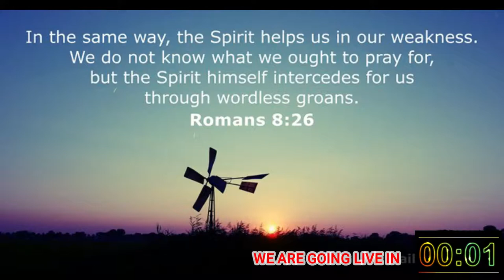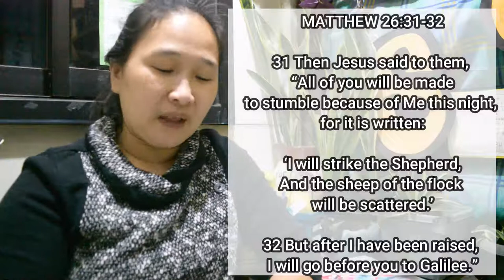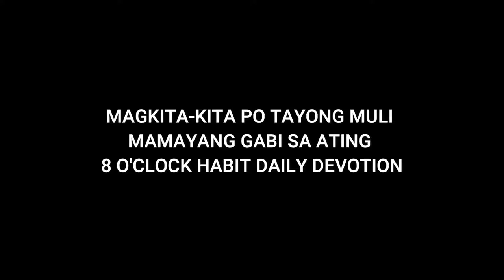23Mar 2021 | PRAYER DEVOTION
Morning Prayer from Mondays to Fridays at 8AM